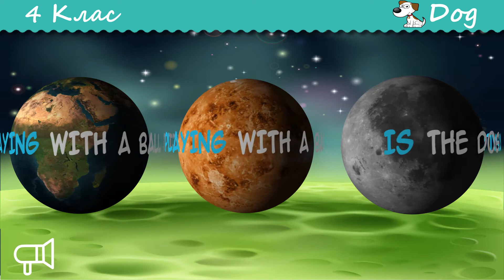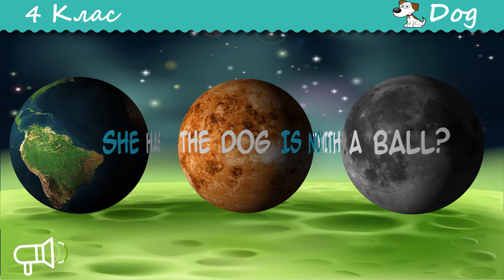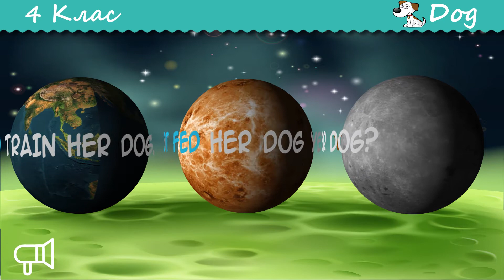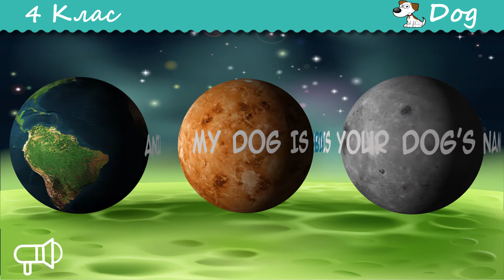mf Dog 4 class